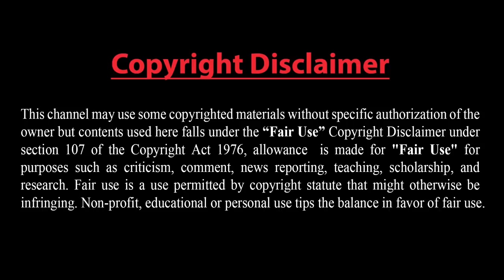কেন এত মিসাইল উড়াচ্ছে? এরদোগান এমন নেতা, যা বলেন তাই করেন !! ওসমানিয়া যুগের মসজিদ উদ্বোধন !!